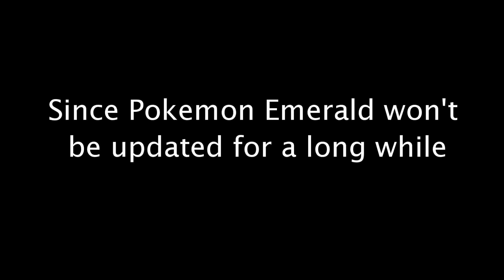Pokemon Emerald (Episode 15) - Episode One